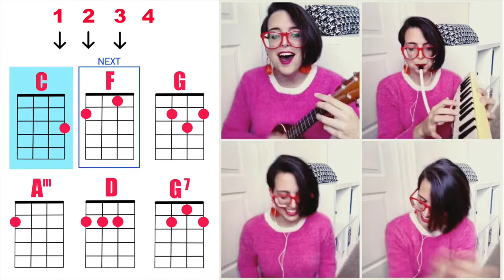JaJa Ding Dong | UKULELE TUTORIAL & COVER | Eurovision Song Contest Movie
As suspected, this is the Eurovision tune I've gotten more requests for than anything else - and I have zero problem with that! =) Grab your uke and strum along with me as I attempt to create some JaJa Ding Dong magic (complete with melodica and clang-clang triangle)...yes I know that's not how a triangle is played. ;)

Let me know if there's anything you'd like to hear me cover!

I'm here, there, and almost everywhere:

P A T R E O N      (my chords are here!)

T W I T C H        (3x weekly live concerts & more!)

By day I'm an elementary music teacher and this channel is my outlet for personal music-making after long days with my kiddos! =)